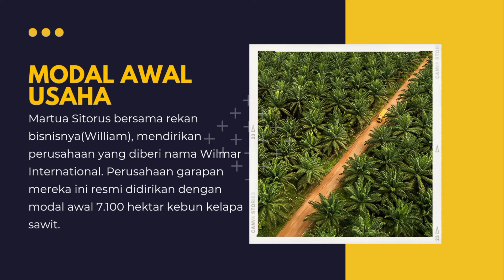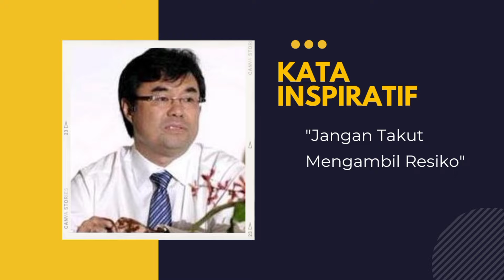BIOGRAFI MARTUA SITORUS (MARTUA SITORUS BIOGRAPHY)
Halo teman teman selamat datang di Official Channel aku, kita belajar bareng-bareng ya di sini. Kali ini aku bakalan bahas tentang salah satu pengusaha terkaya di Indonesia.

Penasaraan kan ???

HAPPY WATCHING !

Category : Education.

DESWITA RAHAYU (08) XI-APHP 1.